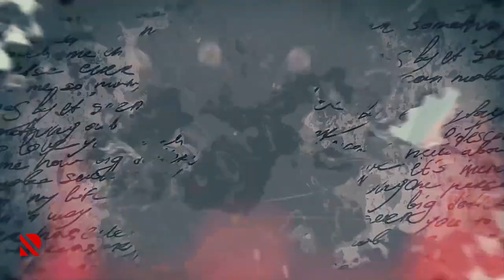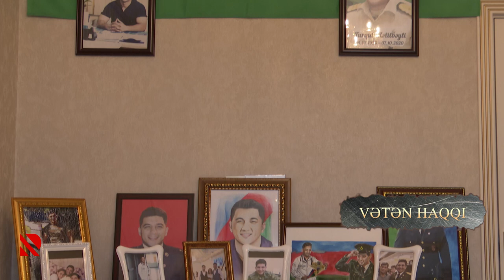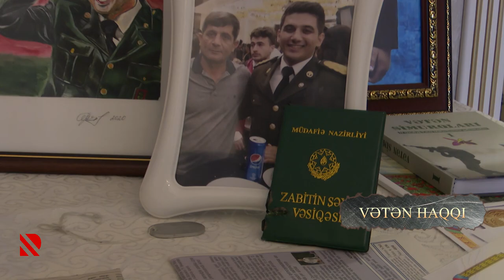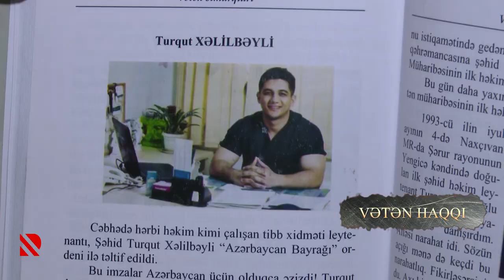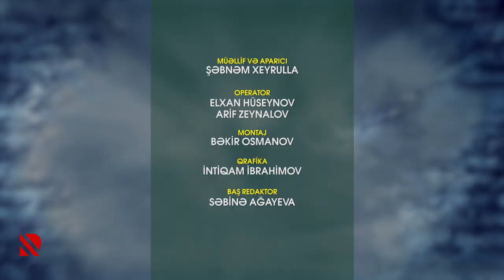Vətən Haqqı: Tibb xidməti leytenantı, Vətən müharibəsinin şəhidi Turqut Xəlilbəyli